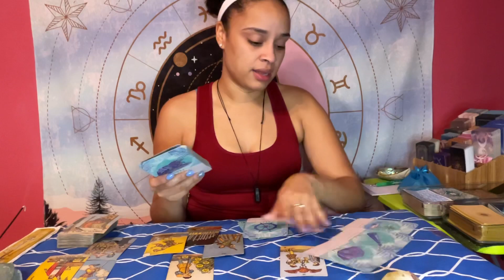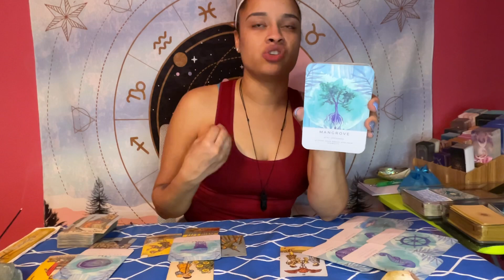Leo ♌️ tarot card reading *CHECK IN✅*